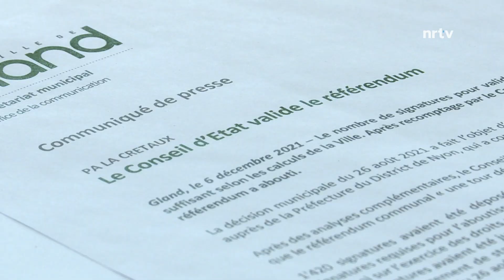Gland: référendum Swissquote validé, la municipalité prend acte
La Municipalité glandoise ne fera pas recours contre la décision du Conseil d’Etat qui a finalement validé la récolte de signatures du référendum lancé contre le plan d’affectation « La Cretaux ». Cet objet sera soumis au vote populaire au premier trimestre 2022.